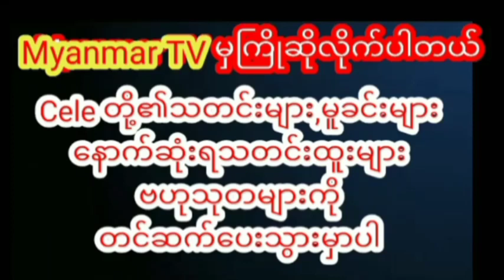ပိုးကြာဖြူခင်Live လေးဝင်ကြည့်မိပါတယ်ရေတောင်သီးတွားတယ်ဆိုတဲ့ယုန်လေးနဲ့နိုင်း၀မ်းmyanmarcelenews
မင်းသမီး ပိုးကြာဖြူခင် Live လေးဝင်ကြည့်မိပါတယ် သောက်နေ တဲ့ရေတောင်သီးတွား တယ်ဆိုတဲ့ ယုန်လေးနဲ့ နိုင်း၀မ်း တို့ ဗီဒီယိုmyanmarcelenews